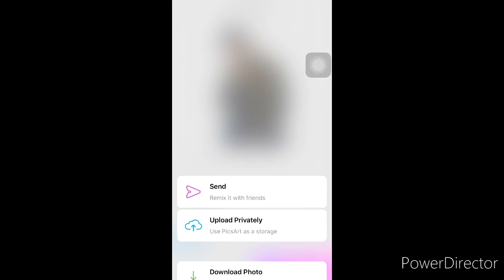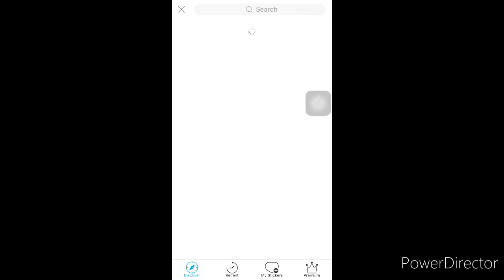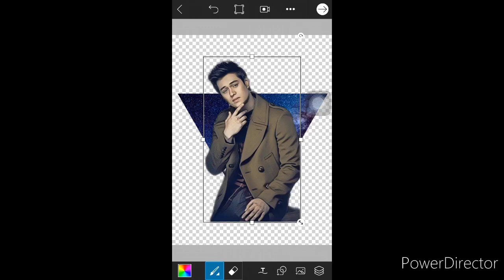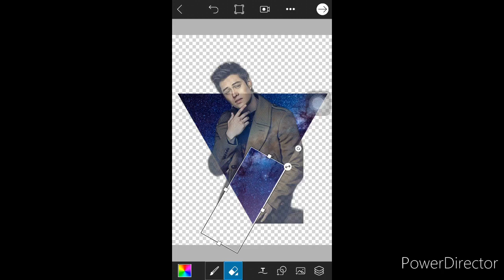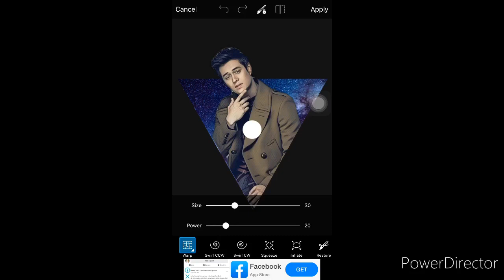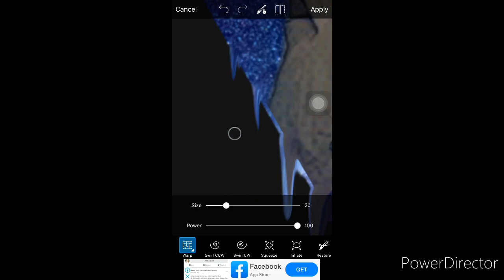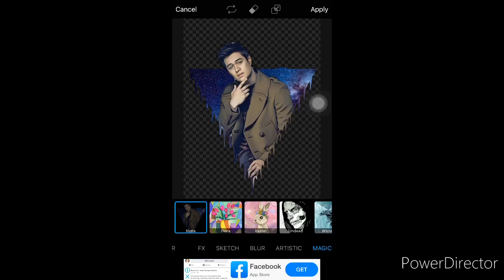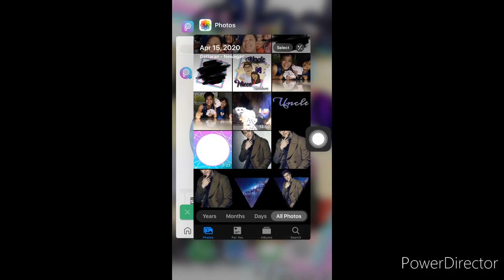PICSART Tutorial (Part 3)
I hope that you will enjoy this video especially to all the people wh love to edit and make their own style in their photos. God bless us all guys❤️😂